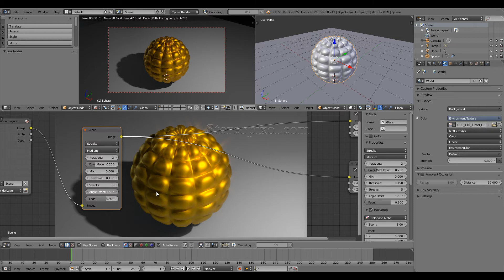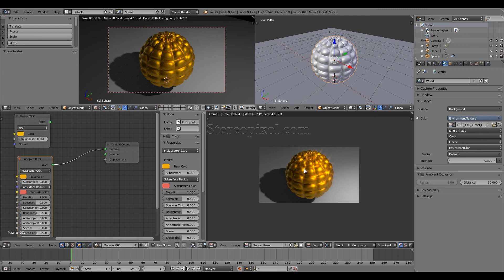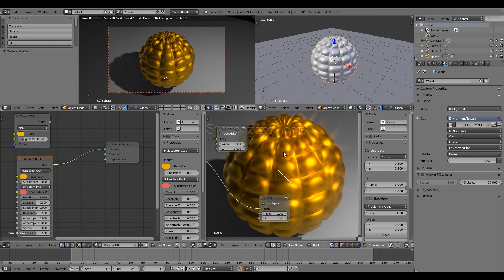How to create Gold material in Blender 2.79 Cycles Render - Blender Beginner tutorial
Creating Gold material in Blender 2.79 with cycles is even easier than its earlier versions. The new Principled BSDF material in Blender 2.79 calculate the surface details even better than the basic Glossy BSDF material.